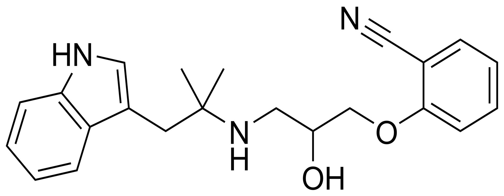Bucindolol | Wikipedia audio article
This is an audio version of the Wikipedia Article:
Bucindolol

SUMMARY
Bucindolol is a non-selective beta blocker with additional weak alpha-blocking properties and some intrinsic sympathomimetic activity. It was under review by the FDA in the United States for the treatment of heart failure in 2009, but was rejected due to issues pertaining to integrity of data submitted.